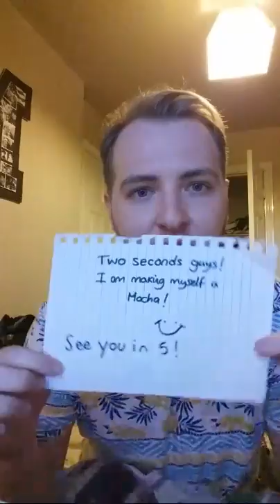Fragrancematt. LIVE #2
My second stream!! Thank you all once again! Keep smelling good! ☺